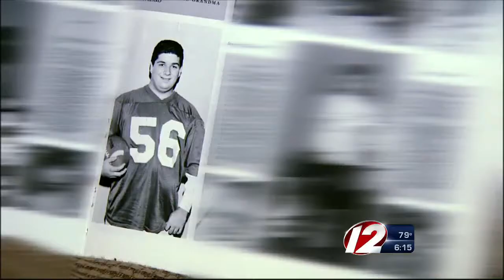Survivor of school violence speaks out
Steve Bernard, the survivor of a 1988 school shooting in Bristol speaks out about his frustration with school violence.